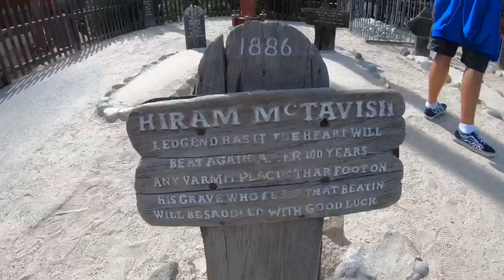Family Trip to Knott’s Berry Farm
Browse the rest of the videos on my channel for more automotive content and check out the gear I use here:

🛻VEHICLE MODIFICATIONS🏎
F150 Corsa Exhaust
K&N Air Filter F150
Husky X-act Floor Liners F150
Husky Rear Wheel Well Liners
F150 Black/Red Fender Badges
F150 6 3/4 inch radio antenna
D-ring tow hitch offroad receiver
2” x 20 foot recovery strap
ELEMENT Fire Extinguisher
ProComp Suspension
Nitto Ridgegrappler Tires
Fuel Offroad Sledge Wheels

GoPro Hero 7
18" LED Ring Light
SD Card